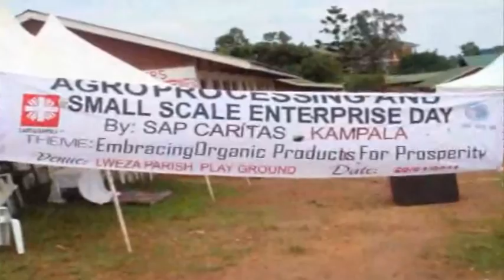Fighting Food Insecurity and povery - CREED EXPRESSIONS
This documentary was prepared for Sustainable Agriculture Program for the 2014 Misereor Lenten campaign. It features stories from the farmers that the organisation has helped in Uganda